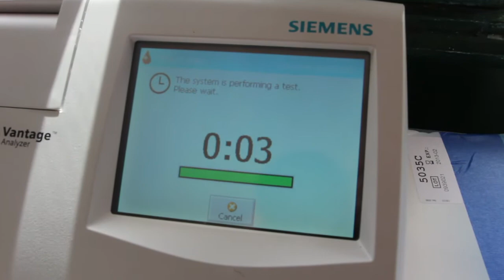NYU College of Dentistry, Henry Schein Cares Global Student Outreach Program, 2011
The NYU College of Dentistry Henry Schein Cares Global Student Outreach Program provides oral health care education, emergency dental services, screenings, prevention, sealant application, and restorative treatment to underserved communities throughout the United States and Latin America.  In addition, the NYU College of Dentistry Henry Schein Cares Global Student Outreach Program assesses the oral health needs of each targeted community and works to implement a sustainable oral health system, including the identification and training of local members of the community who can sustain oral health education and care on an ongoing basis.

Participating dental team volunteers from the NYU College of Dentistry Henry Schein Cares Global Student Outreach Program include NYU faculty, residents, and students of dentistry and dental hygiene, thereby enriching the professional experience of the students and faculty while providing a quality service experience for patients.